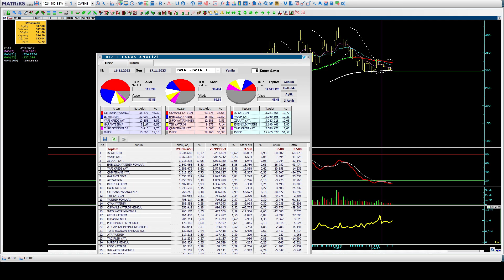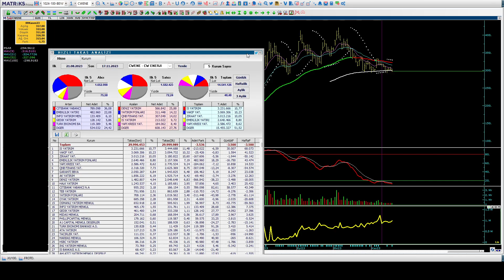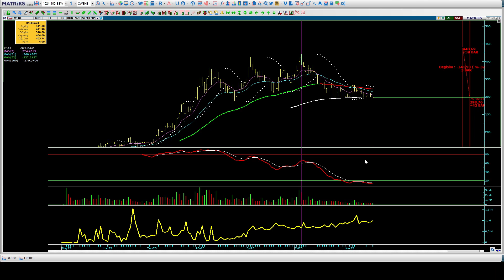Temel Teknik ve Takas Analizi Eğitimi & ₺298,00 CWENE Temel ve Teknik Görünüm & Halil BUHUR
CWENE hisse ₺298,00
CW Enerji Temel ve Teknik Görünüm
Takas Analizi
Temel Teknik ve Takas Analiz Borsa Eğitimi
Makas Hedefi
FiboRet Hedefi
Halil BUHUR